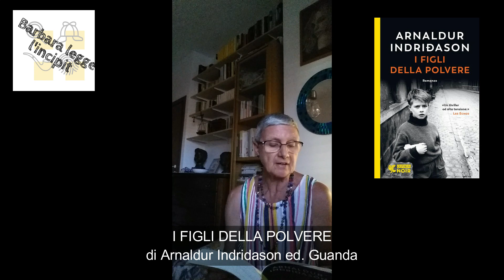I FIGLI DELLA POLVERE di Arnaldur Indridason - INCIPIT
Barbara legge l'incipit del romanzo di Indridason "I figli della polvere" edito da Guanda.
Sul nostro sito potete leggere la sua recensione del romanzo. Buona visione!!